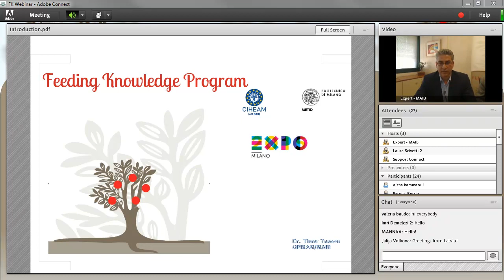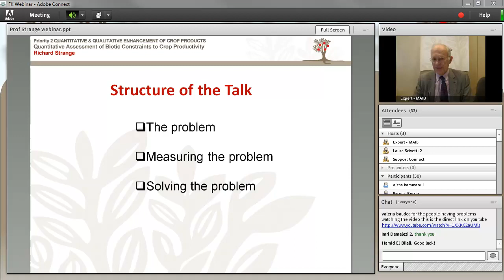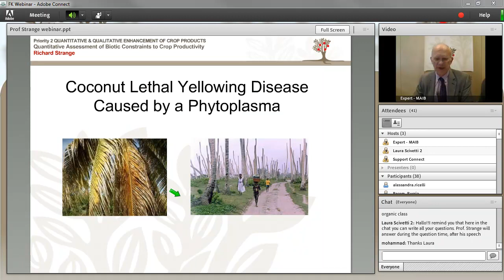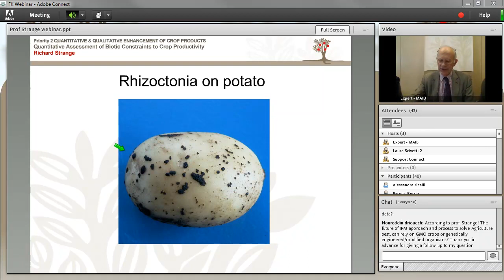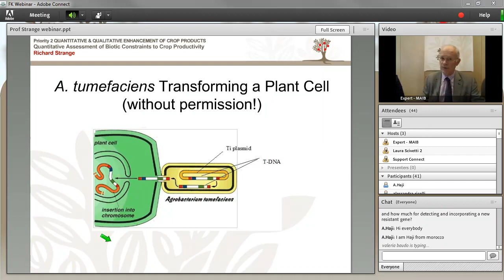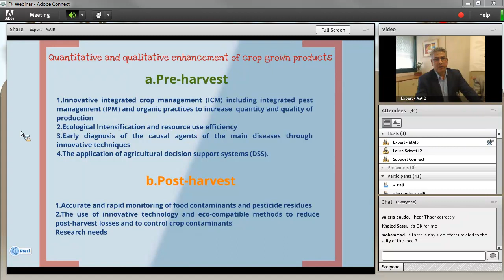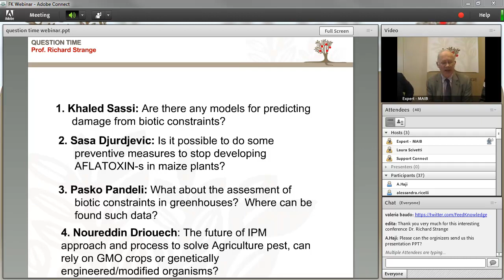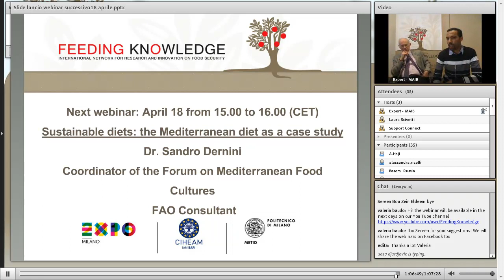Quantitative Assessment of Biotic Constraints to Crop Productivity, April 9th 2013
Quantitative Assessment of Biotic Constraints to Crop Productivity
Prof. Richard Strange (Birkbeck College, University of London)

1. Crop productivity is affected by the incidence of pathogens and pests and the severity of the damage they cause. 2.The types of pathogens and pests that damage crops will be briefly reviewed . 3. Measurement of disease pressure in the soil. 4. Measurement of pathogen populations in the soil. 5. Measurement of pathogen populations in the air. 6. Measurement of pathogens in the plant. 7. Measurement of symptoms. 8. Measurement of yield and quality. 9. Establishing the relationship between disease and yield: a. Critical point modes; b. Multiple point models; c.Coupling disease progress with plant growth